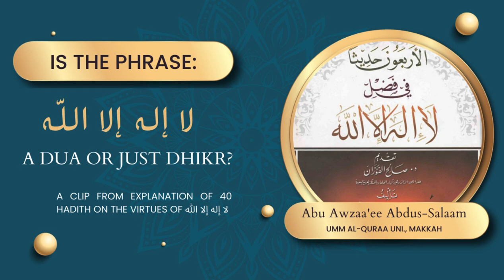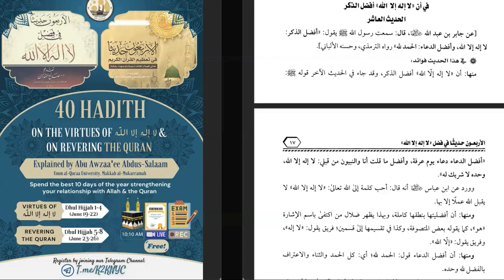Is "La ilaha ill Allah" a Dua or Dhikr? | Abu Awzaa'ee Abdus-Salaam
This is a clip from our explanation of 40 Hadith on the Virtues of La ilaha ill Allah Class #2